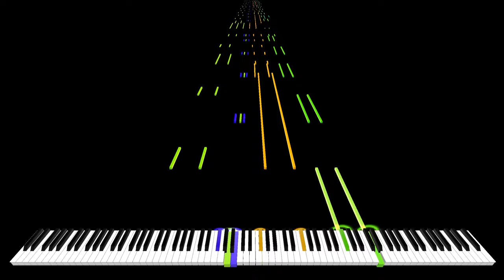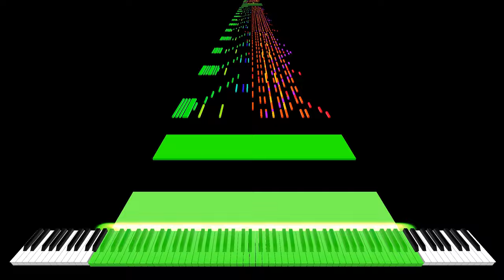RUSH B but x2 Faster lol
[📝] Han SeRin's Notes: Just

[🎤] Song Info
Title: Rush 🅱

✔ Rush 🅱

[🎵] MIDI Info
MIDI Name: Rush B

[🎹] Soundfont Info

Soundfont Used: Zeal Keys
Soundfont Author: Z-doc (Myhrazayn Mafia)

This Soundfont is a Private Soundfont Created by Z-doc

RUSH B x2 Faster lol impossible piano remix